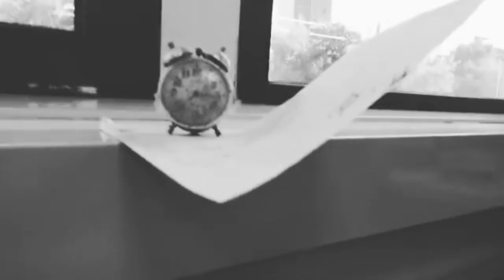Stefãn - Sled 23 Chasa e 24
☛ Artist